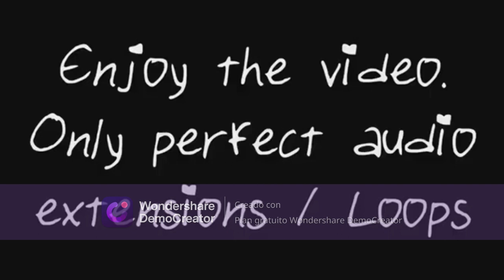Puss In Boots: The Last Wish - DEATH WHISTLE (Wubbaduck x Auphinity DUBSTEP REMIX) [1 hour]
Kamex:

Man on the internet:

 / manontheint  .